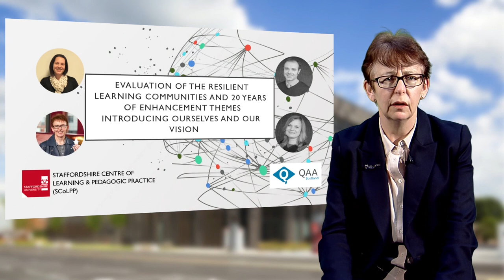Evaluation of the Resilient Learning Communities and 20 years of Enhancement Themes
Introducing ourselves and our vision

In this video Stella Jones-Devitt introduces the team who will carry out the evaluation and sets out their vision for the project.